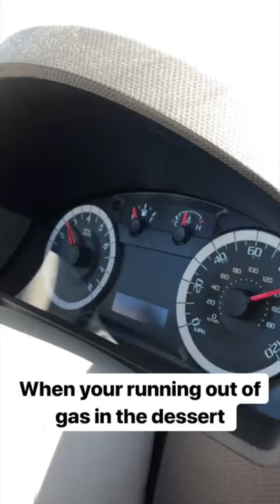Arizona Road Trip Vlog - Tonto & Coconino National Forests, Montezuma, & Petrified Forest - Short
Arizona Road Trip Vlog - Tonto & Coconino National Forests, Montezuma, & Petrified Forest

Go behind the scenes of my epic road trip with Kristin from California to Colorado through all of the magic that is Arizona. From the Lost Dutchman Campground and the Superstition Mountains to Petrified National Park, there is so much natural beauty in this state!